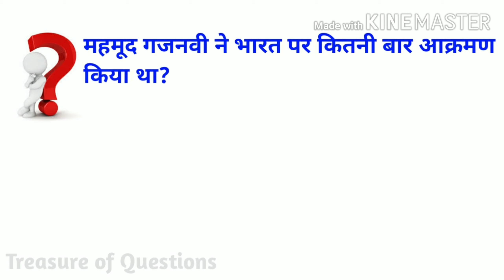महमूद गजनबी ने भारत पर कितनी बार आक्रमण किया | history one liner gk question | important gk in hindi